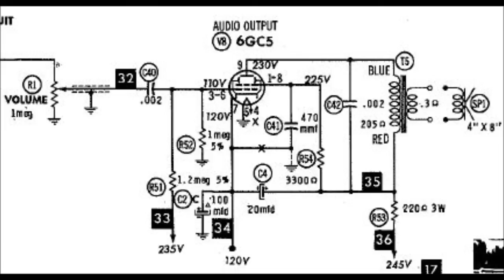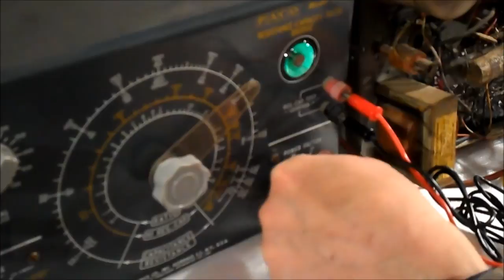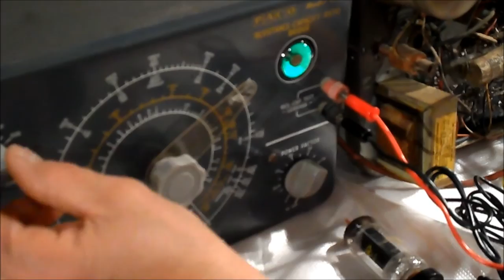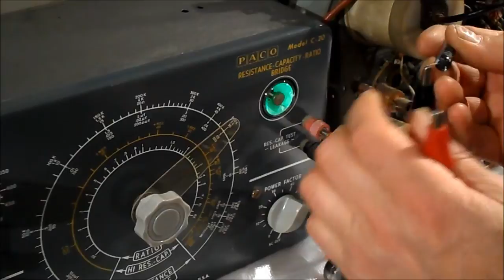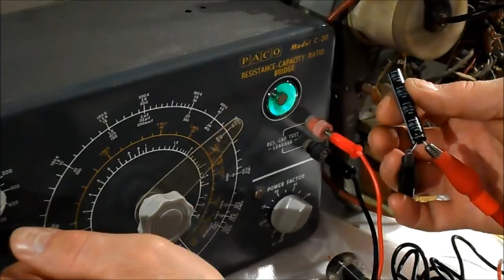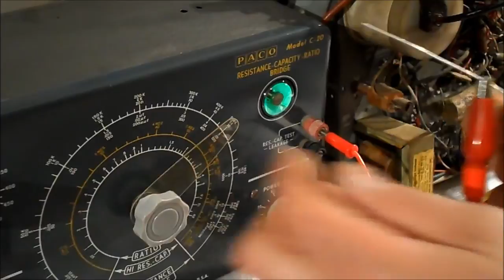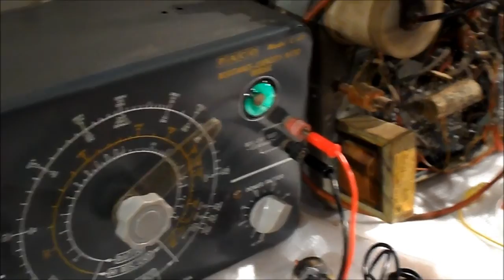1965 Magnavox B&W TV. Pt. 4. The Sound Cure.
When restoring vintage electronics, shotgun
replacement of components can get you by, however to
analyze & understand what's really taking place, can
be a big plus. Thank you to Dave WM for the circuit
analysis which was right on. In this case, C4 was the
culprit, which is part of the cathode circuit.
I had jumped across that cap in an earlier repair attempt,
however with the leaky one still in the circuit, that
tactic proved useless. My take on this crazy circuit
is, I believe that C4 was drawing the current that is
supposed to be reserved for the audio output tube,
rendering it useless. Basically the tube was "off".
Biasing of a tube is important, it must "idle"
somewhere in the middle of it's swing to handle both
both the positive and negative peaks of the sine
wave. Too much bias in either direction, drives it
too hard, or not enough. That is what I was told
once. Signal goes in the bottom grid (G1), & out the
top (Plate). Dave WM also brought
up the point that if that cathode was 235V instead of
the 110V, the other circuits most likely are
operating on higher voltages that what they're
supposed to, which also is not good. The next task on
this set  will be to look at the vertical deflection,
(which before appeared to be a bit shrunk). This has
had the vertical transformer replaced at one point.